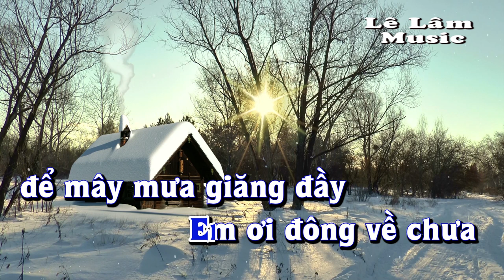Karaoke - MÙA ĐÔNG VỀ CHƯA EM Tone Nam | Lê Lâm Music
Lê Lâm Music KaraokeMÙAĐÔNGVỀCHƯAEMToneNam
KaraokeNhạcSốngMÙAĐÔNGVỀCHƯAEMToneNam